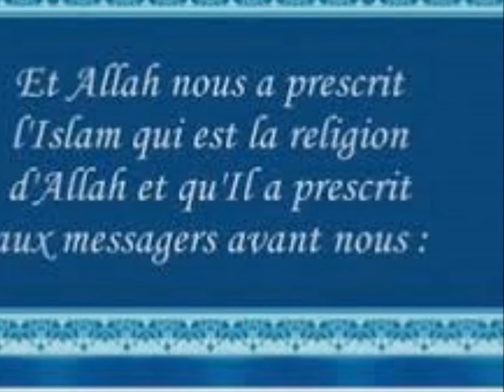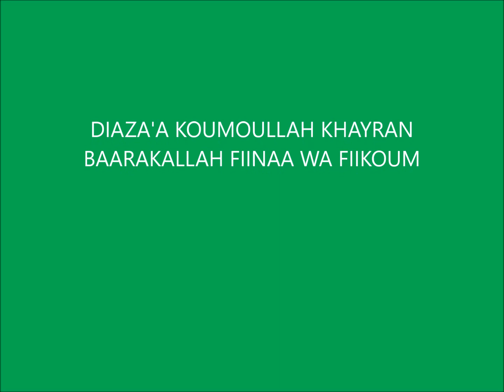OUSTAZ MAMADOU HADY DIALLO SUR TAWHID LE 30 01 2018